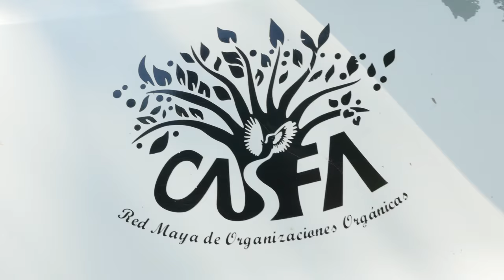Sustainable Agriculture in Tapachula, Mexico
While traveling through Mexico to collect raw ingredients for making a chocolate bar from scratch, Andy George connects with a forest engineer who has developed a unique agroforestry system in his back yard.  He shows how his diverse forest filled with fruits and vegetables creates a sustainable method of agriculture that is beneficial to both people and the planet.